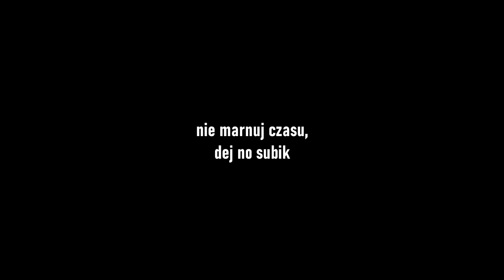LEGENDA KAMIENIA GELEL | ocenianie filmów kinowych #2 (Naruto)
Muzyka: [FREE FOR PROFIT] 꿈  lofi type beat

Źródła:
fragmenty filmu ''Naruto: Legenda kamienia gelel''